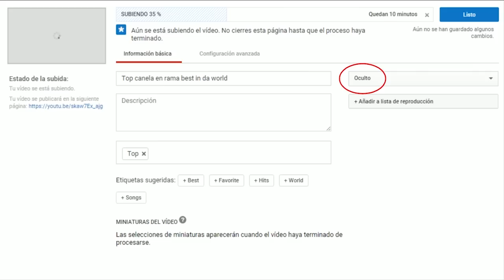TOP 5 Comunidad - Semana 3 - LVP